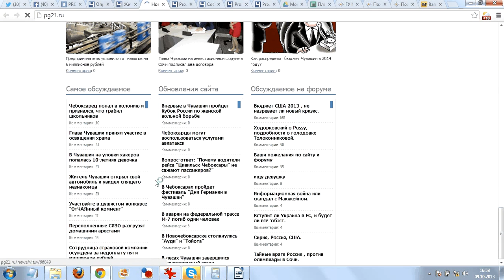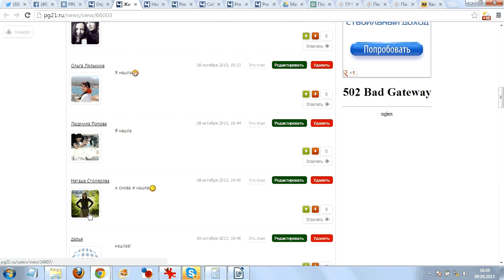Розыгрыш билета на "Animal ДжаZ" 2 этап